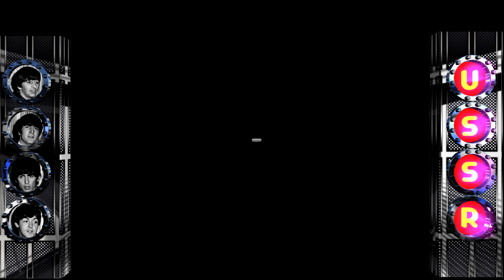VINYLS and TURNTABLES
Tribute to The Beatles